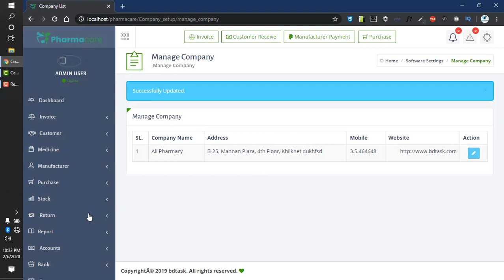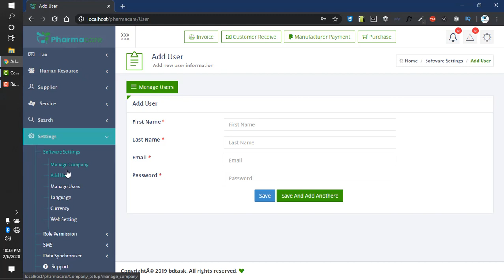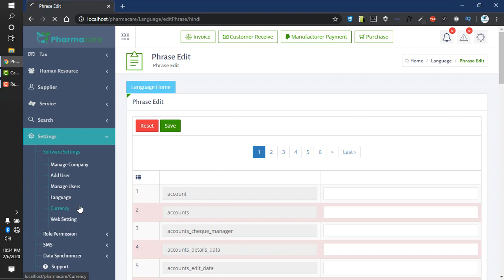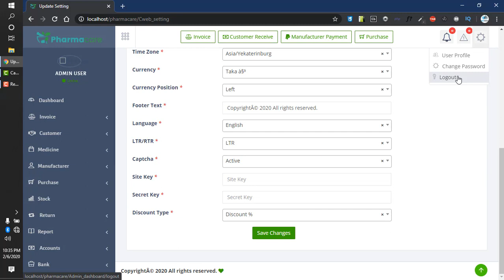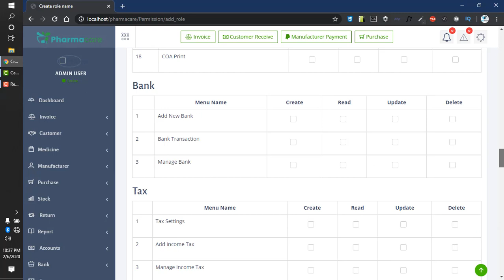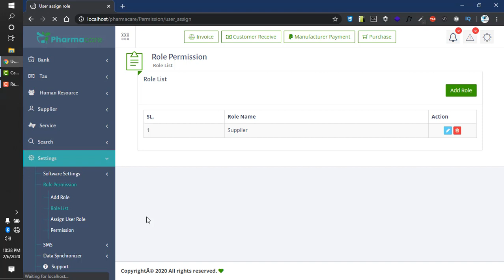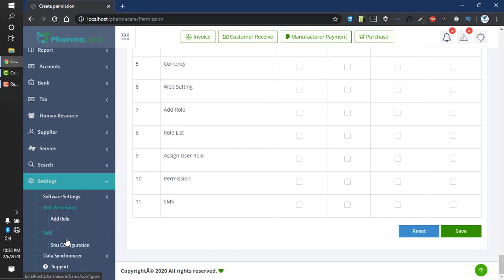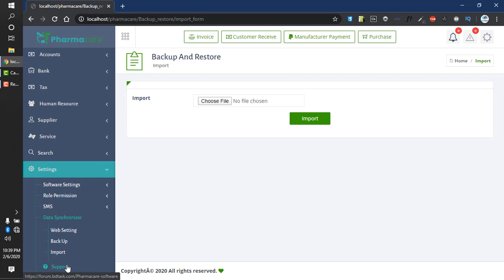Setting of Pharmacy Management System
Are you ready to transform your pharmacy operations? In this video, we introduce you to our state-of-the-art Pharmacy Management System designed to streamline your workflow and enhance efficiency. 🌟

🔍 What You'll Learn:

Features & Benefits: Discover the key features of our system, including inventory management, prescription processing, and patient records.
User Interface: Get a tour of the intuitive interface that makes managing your pharmacy a breeze.
Integration & Support: See how our system integrates with existing tools and the support services available to ensure a smooth transition.
📈 Why It Matters:
Our Pharmacy Management System is crafted to help you reduce errors, save time, and improve customer satisfaction. Whether you're managing a small local pharmacy or a large chain, this system scales to fit your needs.

👉 Watch Now to see how you can enhance your pharmacy operations and stay ahead in the industry!